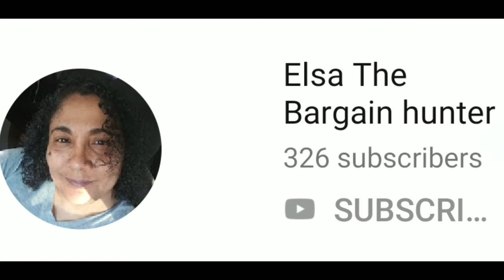My old friends 💖(shout outs)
Some friends I have had since the beginning 💖💖💖
Love you to pieces